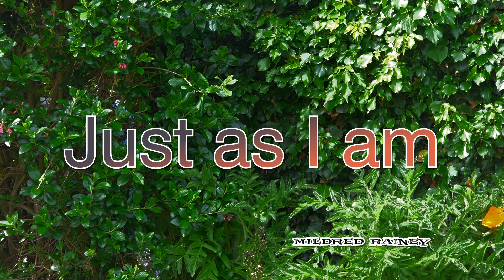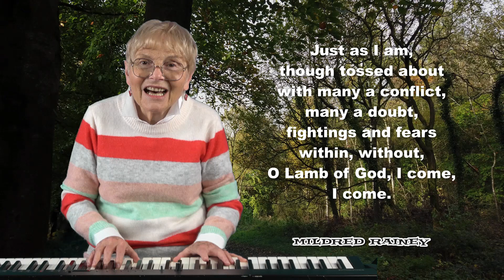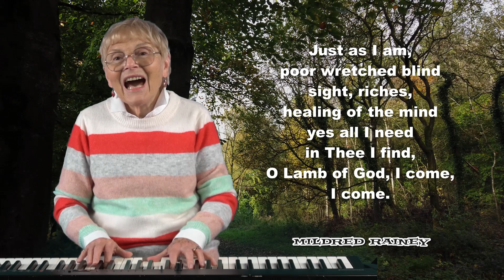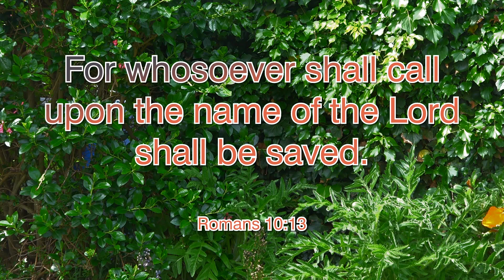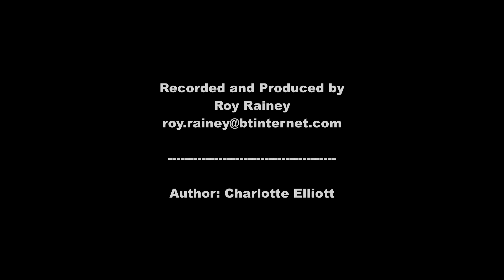JUST AS I AM